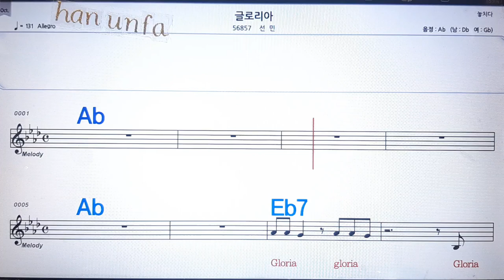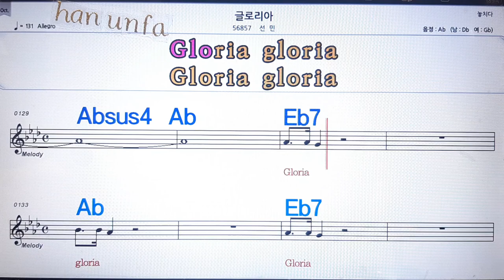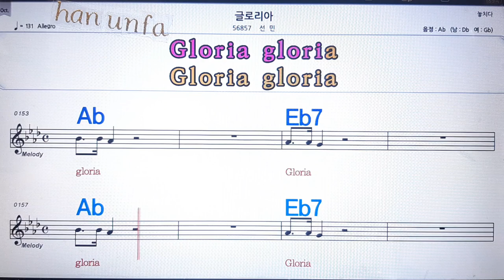글로리아/선민💋노래방 반주*기타 코드 악보*가라오케💖Karaoke*Sheet Music*Chord*MR